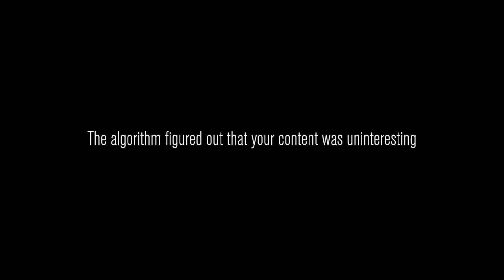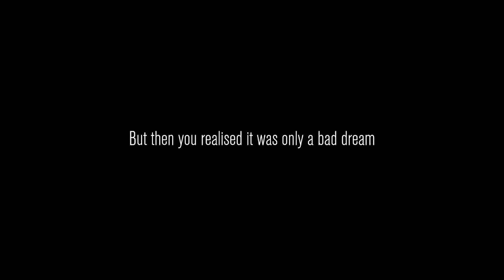Content Warning Caution: Prepare For The Game!